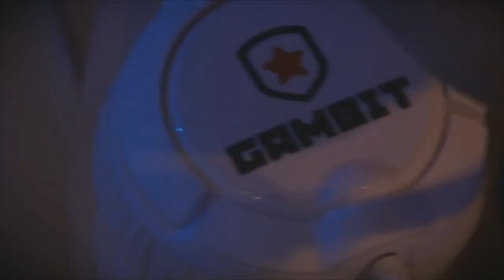We are Gambit Gaming